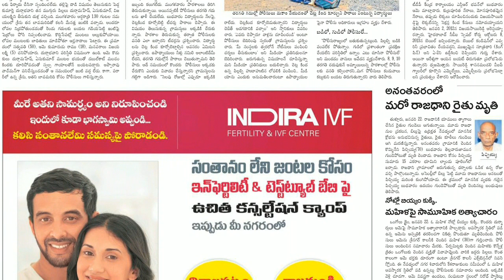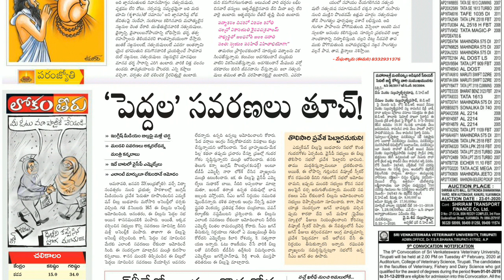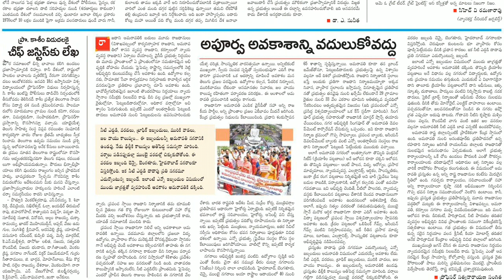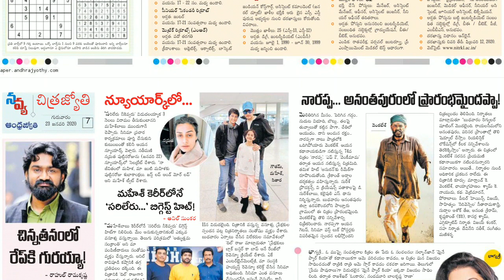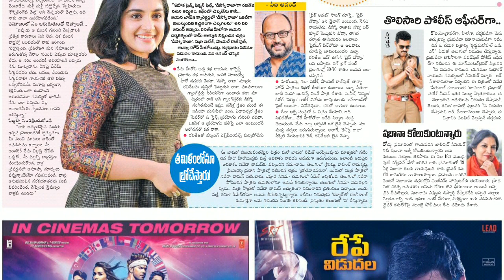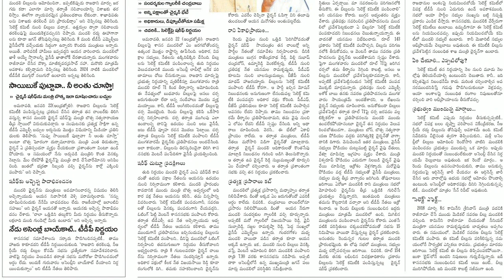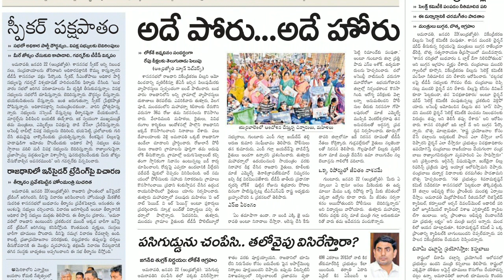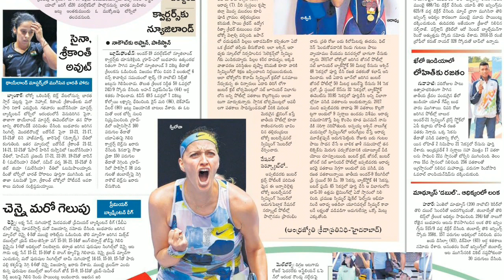Telugu Newspaper Today Andhra Jyothi 23-01-2020 Andhra Pradesh